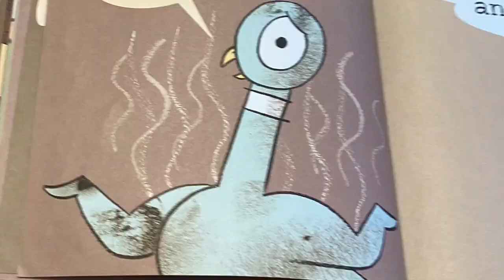The Pigeon Needs a Bath - Book Trailer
by Elliot Parady